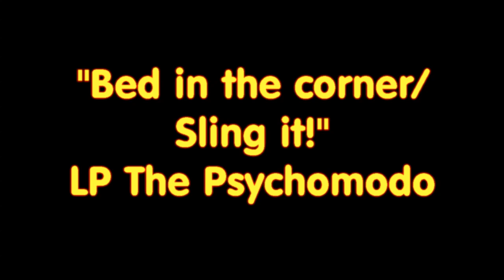Steve Harley & Cockney Rebel - Bed in the corner/Sling it! (Live@Birmingham)[2012]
Original a track from the LP/CD The Psychomodo [1974].
Live @ Birmingham (Live with Orchestra & Choir) is a live album by Steve Harley & Cockney Rebel, featuring the Orchestra of the Swan and Chamber Choir. It was recorded live at the Birmingham Symphony Hall on 24 November 2012, and was released on both CD and DVD in 2013. A DVD version of the performance was also released at the same time.
Their first single, "Sebastian", was an immediate success in Europe, although it failed to score in the UK Singles Chart. Their debut album, The Human Menagerie, was released in 1973. Although the album was not a commercial success, the band attracted a growing following in London.
For many years, Steve Harley had considered performing the first two Cockney Rebel albums - 1973's The Human Menagerie and 1974's The Psychomodo - in their entirety, with an orchestra and choir. In 2011, he began planning the one-off concert, and had originally considered the Cadogan Hall or Royal Festival Hall in London for the performance.